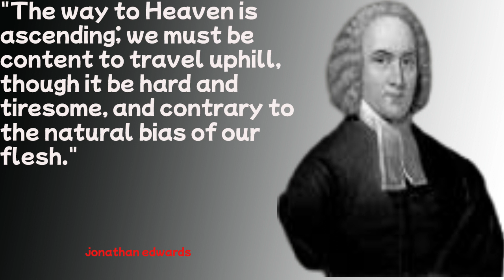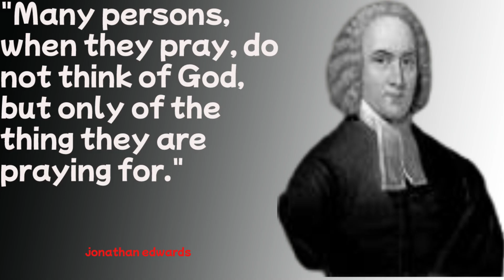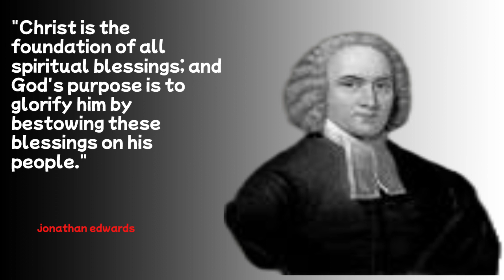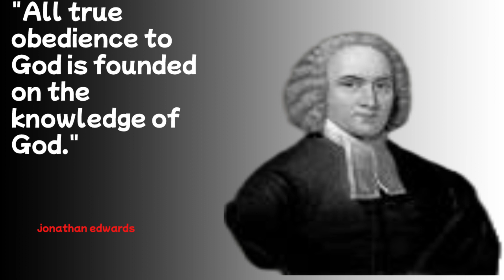good|quotes| wisdom|aphorisms, wise words|the great ones| people|statements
About this video:good|quotes| wisdom|aphorisms, wise words| words|the great ones| people|statements|